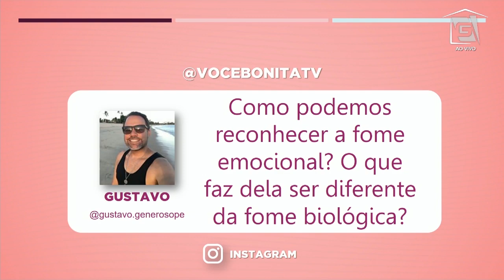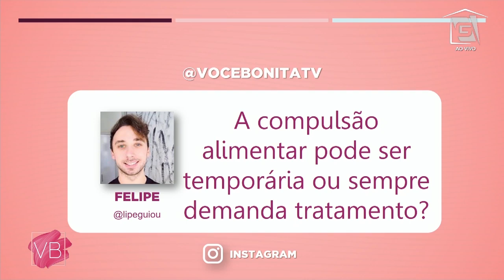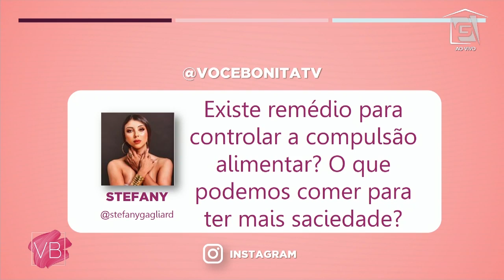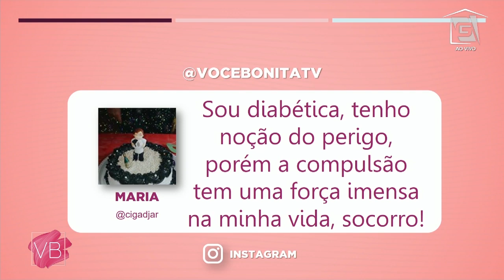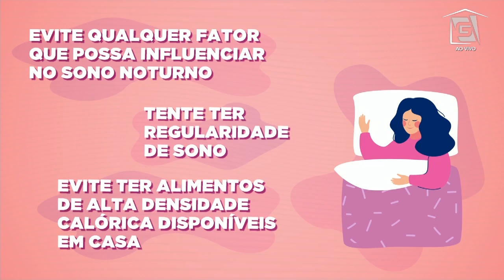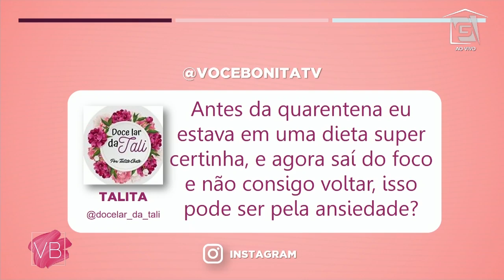Síndrome da fome noturna - Você Bonita (05/05/20)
O endocrinologista Dr Matheus Sanrromão  fala sobre a síndrome da fome noturna e como tratá-la.